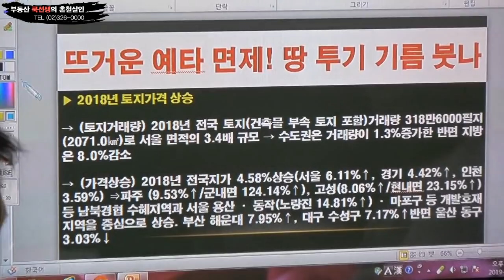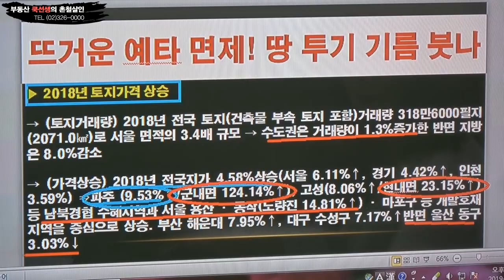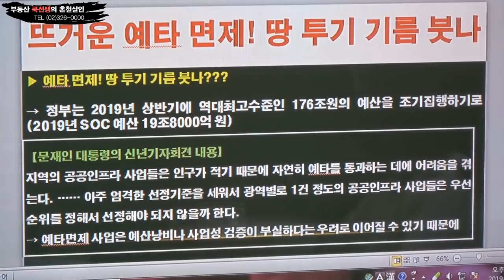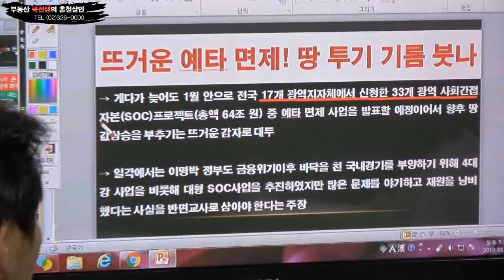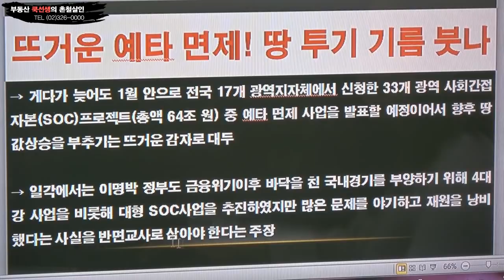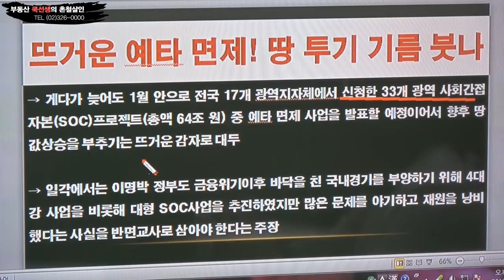땅값 오를 지역은? 예타면제지역 예측. 집!! 대신 땅!!